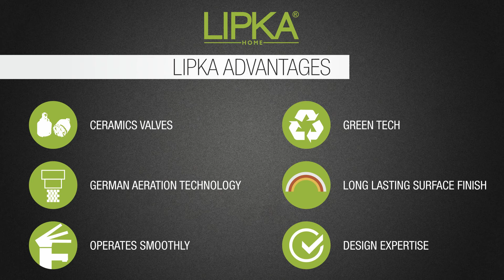LipkaHome | Showers, Sinks, Faucets for your Bathroom and Kitchen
We all have a dream of a beautiful bathroom with elegant interiors. One of the most important accessories that change the overall ambiance of your washroom is a Faucet. Its designs, styles, finishes, and features allow you to personalize your space. Lipka provides an amazing range of faucets to fit in any bathroom design. It combines cutting-edge manufacturing technology with high-quality raw materials. What makes the faucets of Lipka extra special are their cohesive styles, durability, and affordable price range.

Our Most Selling Products On Amazon

Cockroach trap jali/Floor Drain

Floor Drain Golden Classic Jali Round (Pack of 2) - 4 Inches
Floor Drain - Saturn Round with Classic Jali (5 inches)
Floor Drain - Square Vertical Grating (4x4 inches)
Floor Drain - Square Vertical Grating (3x3 inches) Pack of 2
Floor Drain - Square Vertical Grating (5x5 inches)
Floor Drain - Plain Round Jali (Pack of 2) - 4 Inches
Cockroach Trap Round Jal Wide PVC Trap with Hole (5 inches)

Kitchen Sink Accessories

Sink Coupling PVC 4.5 Inches
Sink Coupling Silver Range 4.5 Inches
Sink Coupling Gold Range 4 Inches
Waste Pipe (Super Flow) 36 Inches
Waste Pipe CP 30 Inches Chrome Color (Pack of 2)
Sink Coupling Basket (4 Inches)

Unbreakable Bathroom Accessories

Two in One Tumbler and Tooth Brush Holders (Pack of 2)
Oval Soap Dish Wall Mounted Stand/Holder (Pack of 2)
Single Soap Dishes with Tumbler
Double Soap Dishes with Tumbler
Towel Ring Wall Mounted Stand/Holder (Pack of 2)
Soap Dish Wall Mounted Stand/Holder (Pack of 2)
Towel Rod 21 Inches
Liquid Soap Dispenser Wall Mounted

PTMT Taps/Plastic Taps

Nozzle BIB Cock PTMT Tap (Ivory Colour)
Bib Cock Long Body PTMT Tap (Ivory Colour)
Swan Neck PTMT Sink Tap (Ivory Colour)
BIB Cock PTMT Tap (Ivory Colour)
Pillar Cock PTMT Tap (Ivory Colour)
Connection Pipe 12 inches (Ivory Colour) Pack of 2
Push Cock PTMT Tap (Ivory Colour) Pack of 2

Bathroom Allied Items

Flange Sea - (Pack of 10)
Flange Ruby (Extra Wide) - (Pack of 10)
Flange Pluto - (Pack of 10)
Shower Arm L Type Round with Flange
Rag Bolt 12MM-KHLR
Brass Extension Nipple (Pack of 2) - 1 inches
Brass Bottle Trap Eco (12 Inches)

Stainless Kitchen Kitchen Sink

Square Bowl Kitchen Sink - 15x12x6 Inches (Glossy Finish)
Square Bowl Kitchen Sink - 20x17x8 Inches
Round Bowl with Drain Board Kitchen Sink 42x20x9 Inches
Double Bowl Kitchen Sink 45x20x9 Inches
Round Bowl with Drain Board Kitchen Sink 45x20x9 Inches
Round Bowl Stainless Steel Kitchen Sink 24x18x9 inches

Stainless Steel Bathroom Accessories

Towel Ring (Silver)
Shower Over Head Shower Without Shower Arm (4x4)
Shower Over Head Shower-ABS Without Shower Arm

Health Faucet & Jet Spray

Health Faucet With 1-meter Flexible Shower Tube and Hook
Health Faucet Holder Standard Size, Silver Galaxy (Pack of 4)
Multi Deluxe Jet Spray with Heavy PVC Hose
Jet Spray with Heavy PVC Hose

Shower Drain Channels

Shower Drain Channel-Palo 12 x 5 inches with Collar
Shower Drain Channel-Palo 12 x 4 inches with Collar
Marble Insert Shower Drain Channel 18x3 Inches
Shower Drain Channel 12x3 Inches (Without Collar)
Marble Insert Shower Drain Channel 24x4 Inches